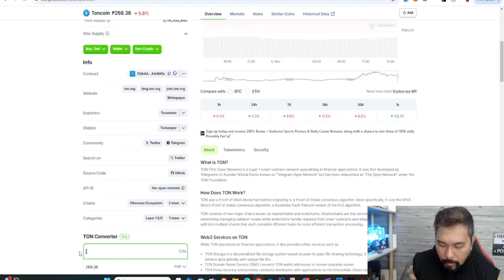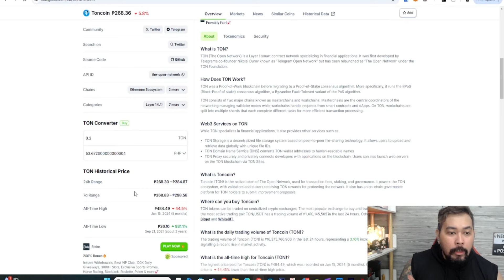ANG DALI LANG KUMITA SA PLAY TO EARN NATO | GOBLINE MINERS PLAY TO EARN PAANO KUMITA NG MALAKI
ANG DALI LANG KUMITA SA PLAY TO EARN NATO | GOBLINE MINERS PLAY TO EARN PAANO KUMITA NG MALAKI - Tara mga kabuhok double check natin tong goblin miners under ton network kung paano ang dapat gawin para kumita ng malaki, samahan nyo ako at isa isahin natin tong latest play to earn na goblin miners.

play to earn games 2024 mobile
play to earn myanmar
play to earn crypto games mobile
play to earn crypto games 2024
play to earn mobile
play to earn android games
play to earn android
ton network games
airdrop
latest crypto airdrop
crypto
buhokgaming